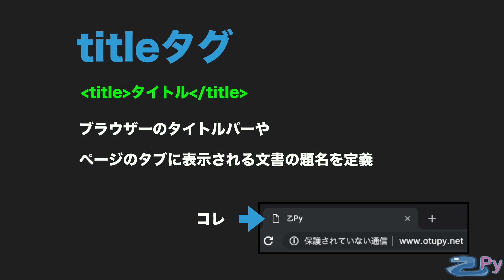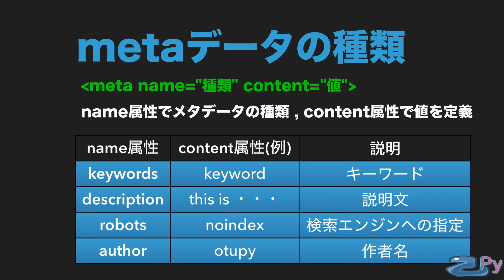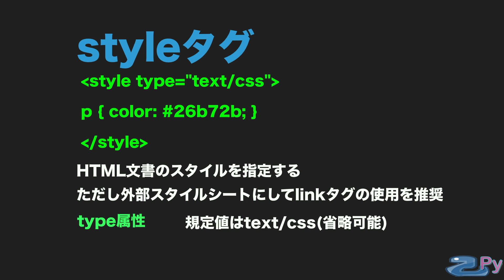3分で学ぶ世界一分かりやすいHTML講座 3.head要素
HTMLやプログラミングの初心者向けに
3分で学ぶ世界一分かりやすいHTML講座を

今回はhead要素についてです。

乙py先生です。